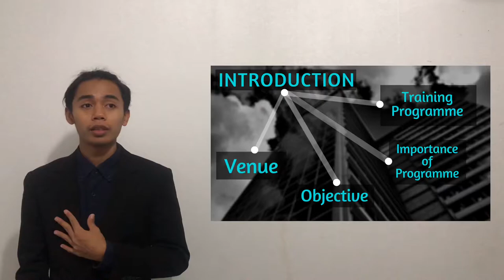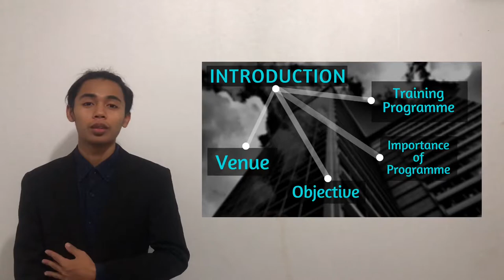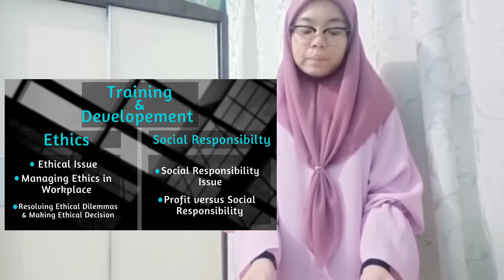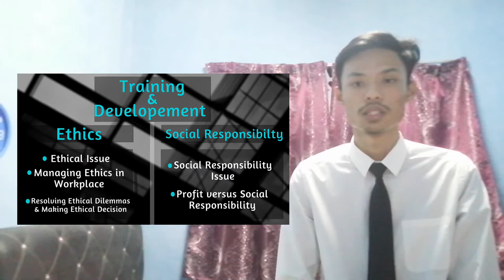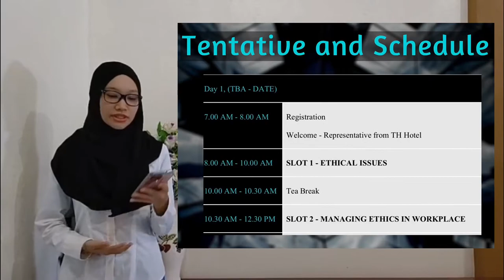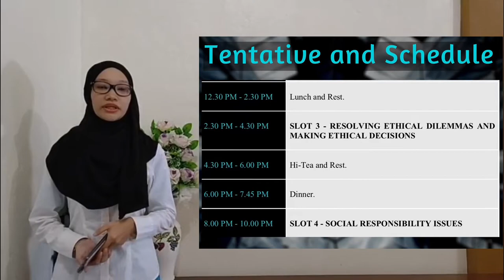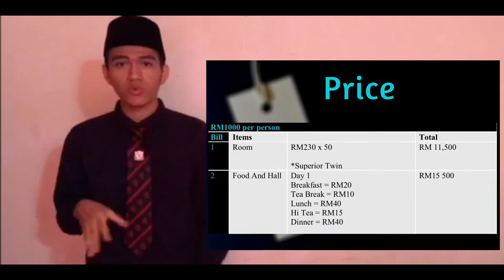BT21503 ETHICAL PROGRAMS VIDEO PRESENTATION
(EDUCATION PURPOSES) ‼️
UMS, SABAH.